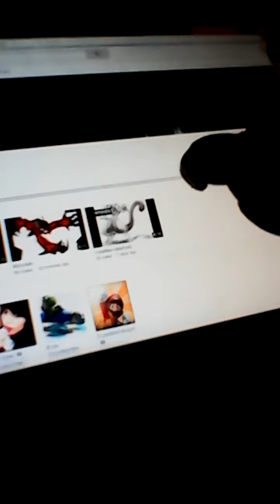Second video should be good enough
I hope I get to the top 10